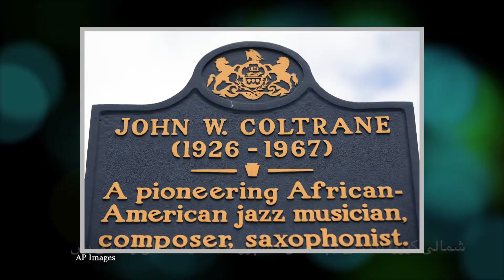Me and My State: North Carolina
What's your favorite U.S. state? If you said NorthCarolina, you're in for a treat! In this edition of MeAndMyState, we bring you NorthCarolina!